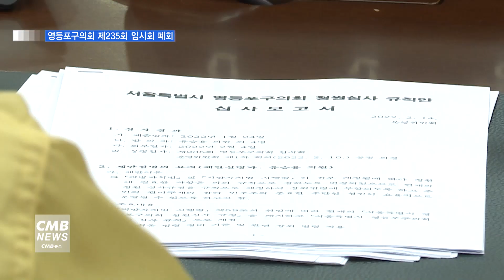[서울뉴스][리포트]영등포구의회, 제235회 임시회 폐회